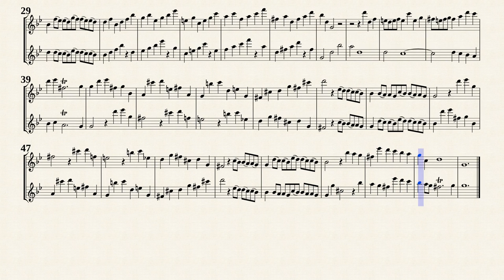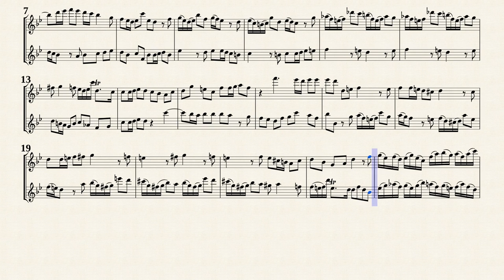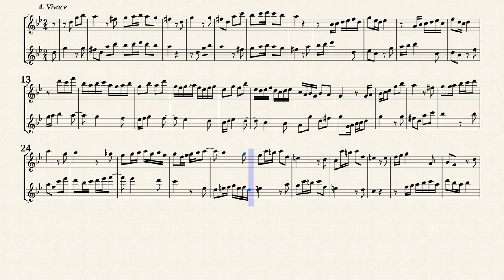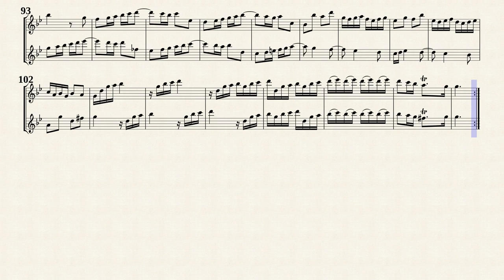Telemann, G. P. _ Sonata Nr.4 h-moll, TWV 40:102 [ g-moll ]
Arr. by : Hans-Thomas Müller-Schmidt
Sonata No.4 in B minor, TWV 40:104
from " 6 Sonatas, TWV 40:101-106 "
Transcribed for Recorder Duet in G minor